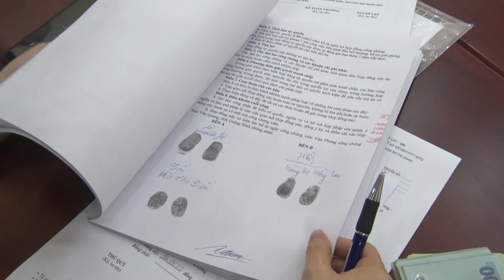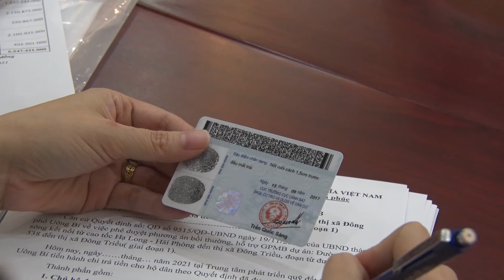Uông Bí: 5 hộ dân đầu tiên nhận tiền đền bù GPMB dự án đường Ven sông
Chiều ngày 22/11, phường Yên Thanh phối hợp với Trung tâm Phát triển quỹ đất thành phố tiến hành chi trả tiền bồi thường GPMB tuyến đường Ven sông đoạn qua địa bàn phường (đợt 1) cho 5 hộ dân. Đây là 5 hộ đầu tiên của TP Uông Bí nhận tiền đền bù GPMB thực hiện dự án.